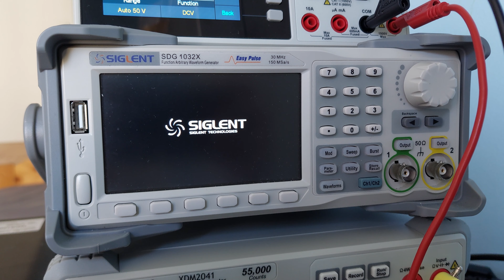Siglent SDG1032X boot